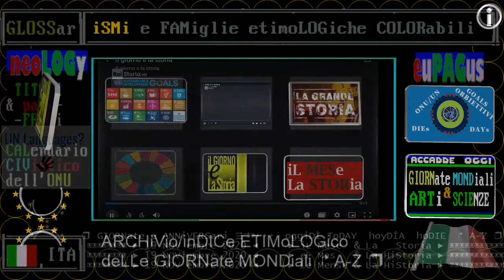🌎🌎🌎 2020 introDUZione ** 19 novembre ** RAI storia accadde Oggi - iL Giorno & La Storia